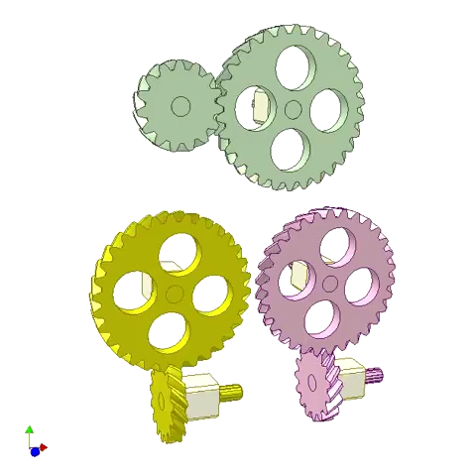Screw gear drive 4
This video aims to show:
1. For screw gear drive with parallel shafts, i.e. spur gear drive of helical teeth (in green): helix angles of the two gears must be equal and of opposite hands.
2. For screw gear drive with skew perpendicular shafts (in yellow and in pink): helix angles of the two gears B1, B2 must be of same hand, B1 + B2 = 90 deg. The yellow drive is of right hand. The pink drive is of left hand. If input gears (small ones) rotate in the same direction, the output gears (large ones) rotate in opposite directions.